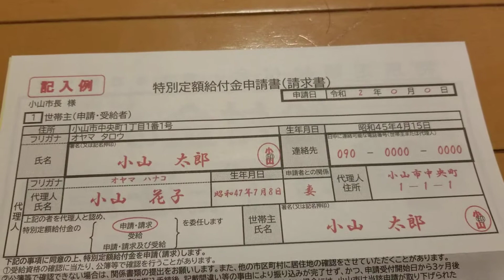例の定額給付金の申し込み方法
ついに来ましたよ。定額給付金の申込書！
本当はマイナンバーカードがあるのでオンラインで申し込みたかったんですが…
使っているパソコンにカードリーダーが無かったので…できません。
仕方ないので申込書で手書きで申し込みます。